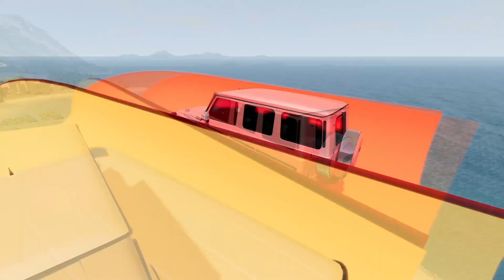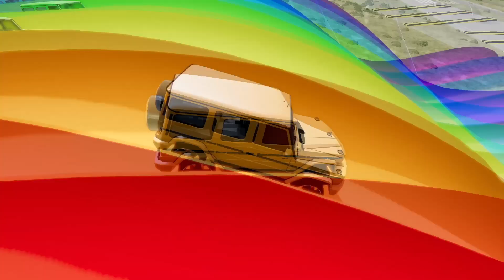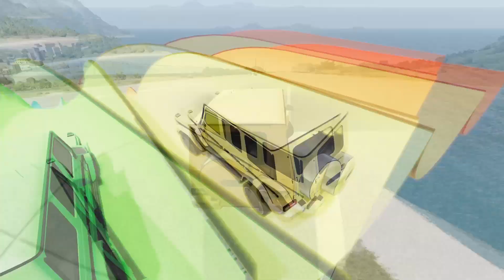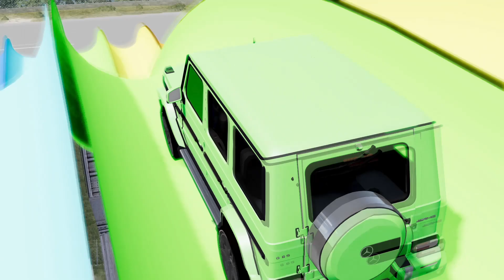🌈Flatbed Trailer Cars Transporatation with Truck Pothole vs Car BeamNG Drive #3🌈